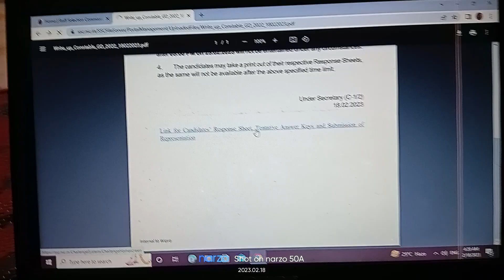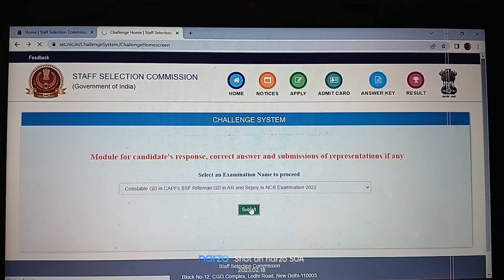SSC GD constable answer key kese check kare??sscgd